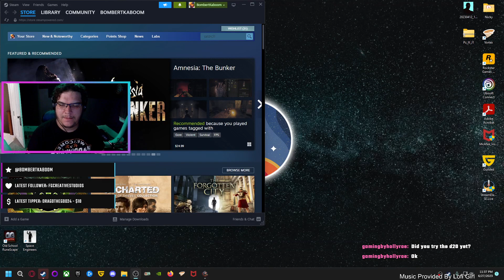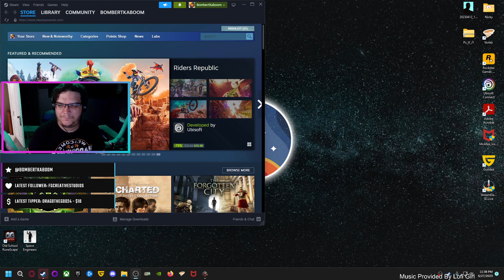Prepping for Starfield | Elite Dangerous